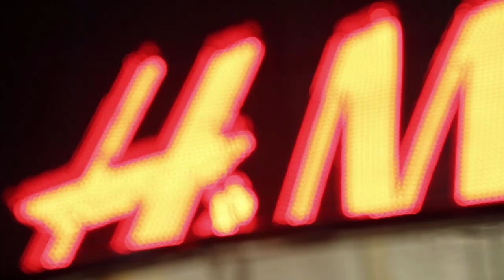Marni at H&M Singapore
The launch of Marni at H&M Singapore on the 8th of March 2012. Witness the lines, the excitement and the SHOPPING!